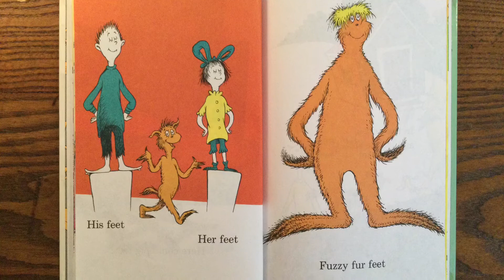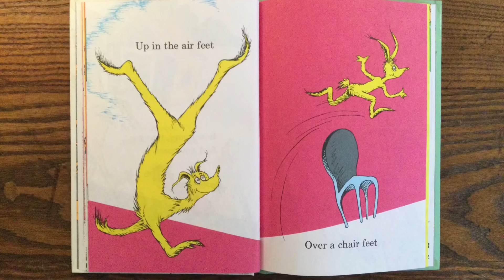The Foot Book, by Dr. Seuss